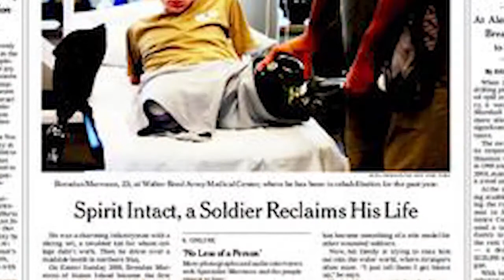Building Homes for Heroes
Building Homes for Heroes organizes the modification and building of mortgage-free homes gifted to injured veterans and their families. They have  set the bar high; on average, they seek to gift one home every 11 days. With continued support, the organization hopes to reach its 300th home gift by the end of 2021. Shield Wall Media, parent company of Construction Rollforming Show, proudly supports this organization.